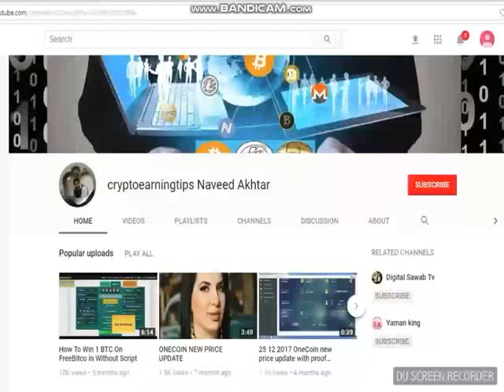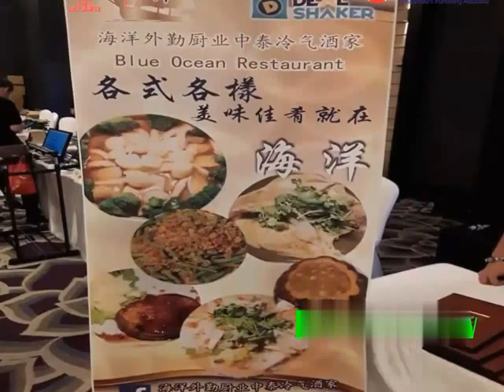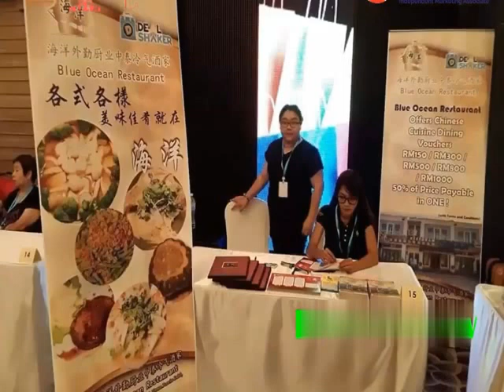Paying With OneCoin Penang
onecoin onelife oneacademy dealshaker

6 REASONS TO JOIN ONE LIFE   WHY WE JOIN ONE